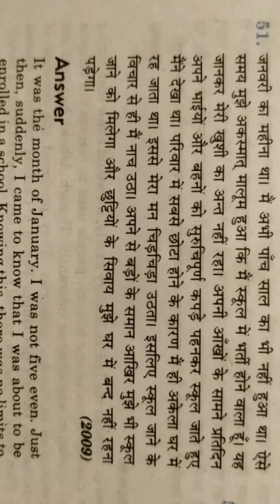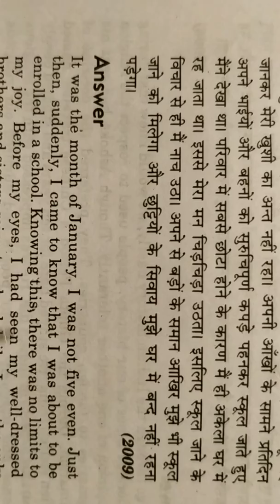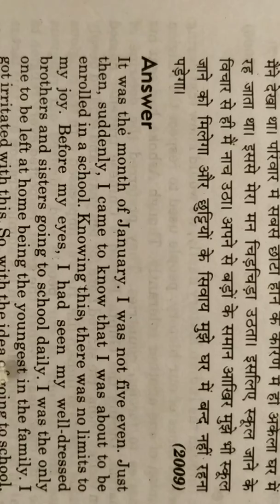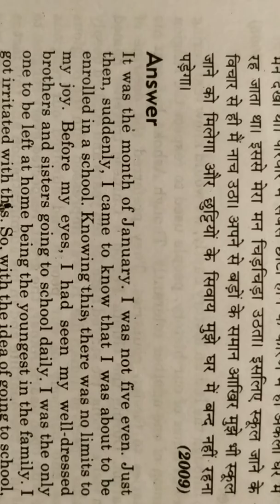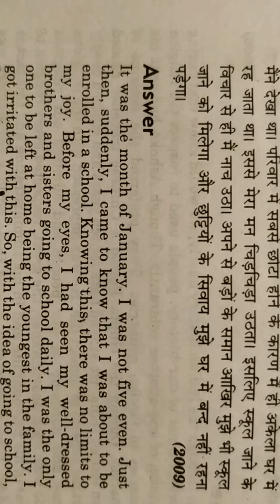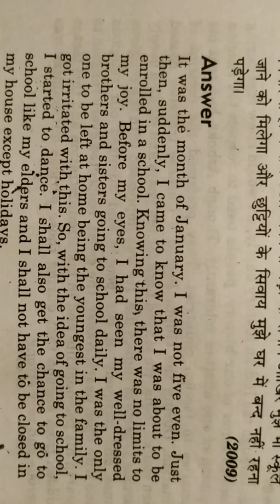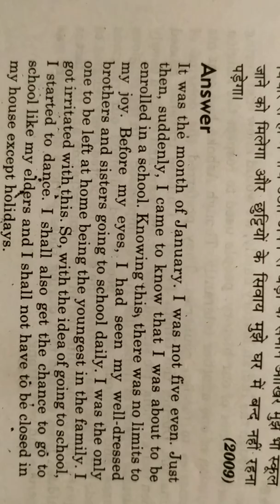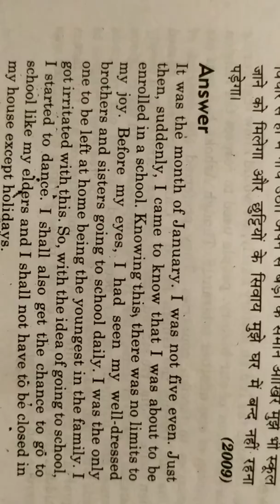Solved Passage Translation No-41(From hindi to English)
In this video a new passage translation has been given and solved with full explanation containing related grammatical rules.This video will improve the translation power of the students.